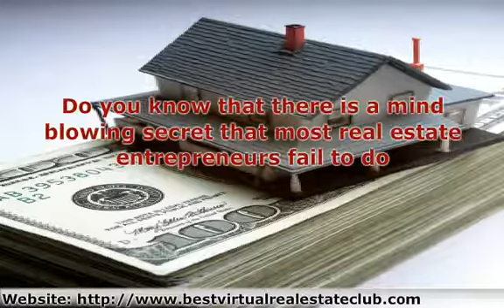No Money Down Techniques For Real Estate Education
provides top real estate education for beginning real estate investors and pros, real estate foreclosure investing, case study, and reviews on some of the best real estate investing online courses from nouveau riche to trump university and more. And it's free!